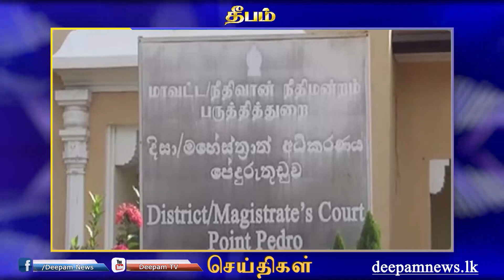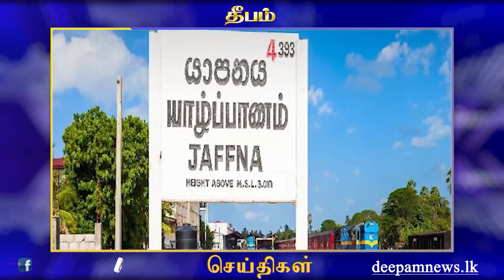Morning news | Deepamtv 19.11.2023 | srilanka tamil news | jaffna news